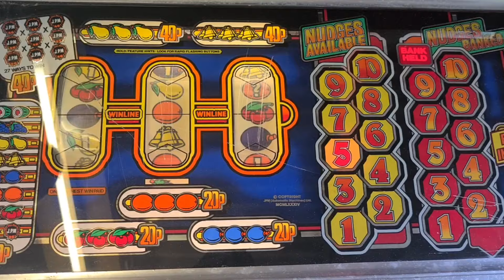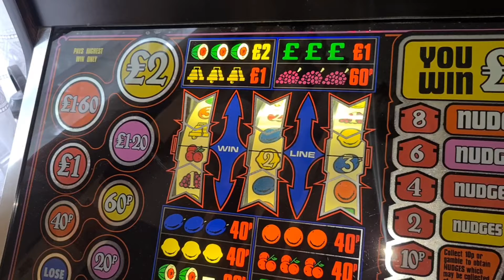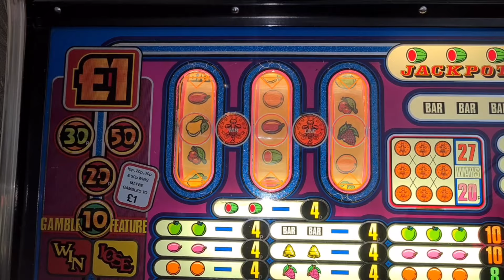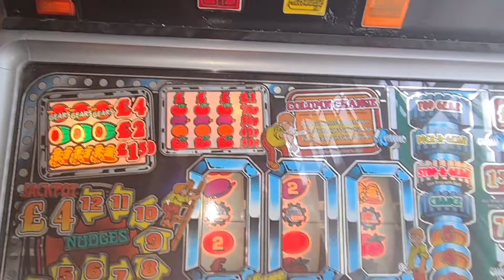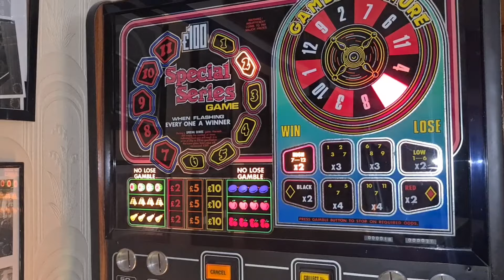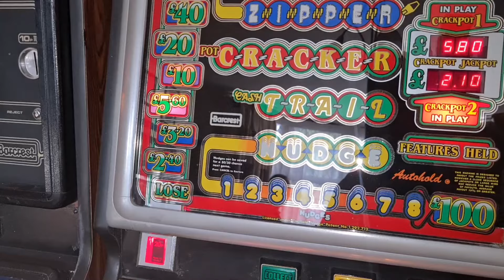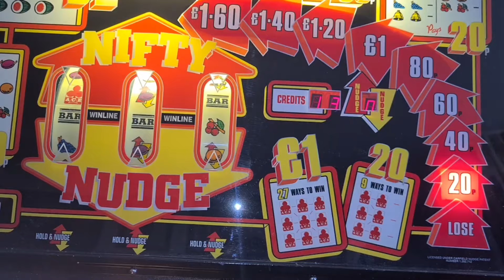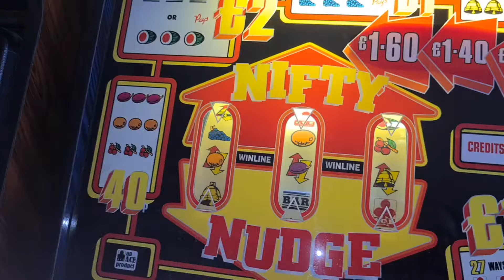Some laughs and spins @sulzers palace😁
Had a fantastic time today thanks to Sulzerned.
Massive appreciation for your hospitality and great catching up with you and Rob T.
This is a selection of eandom clips of plays and banter😁